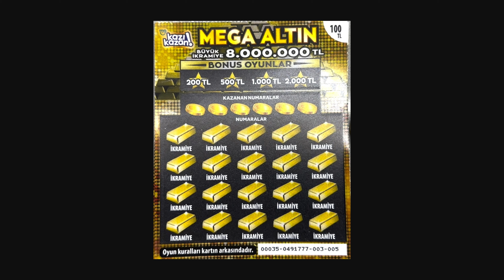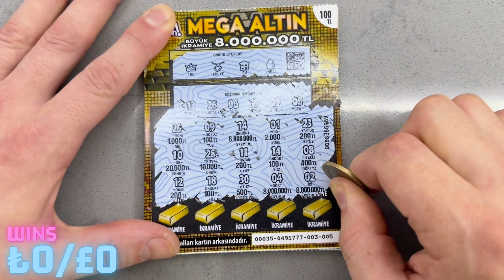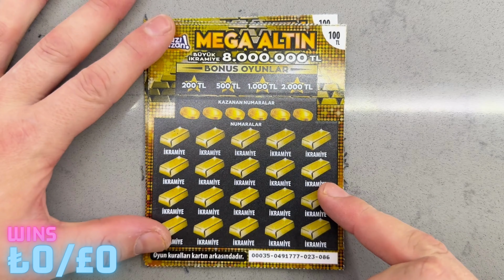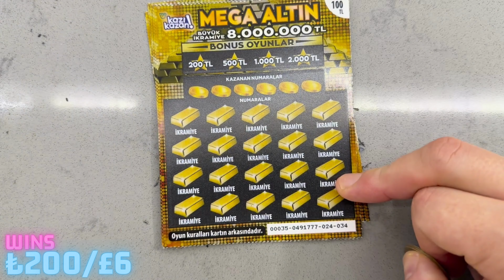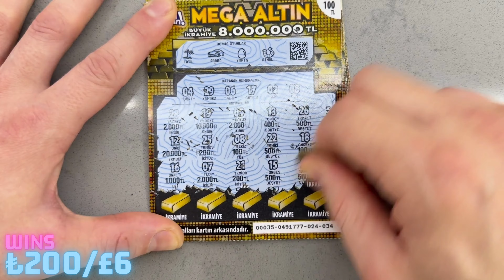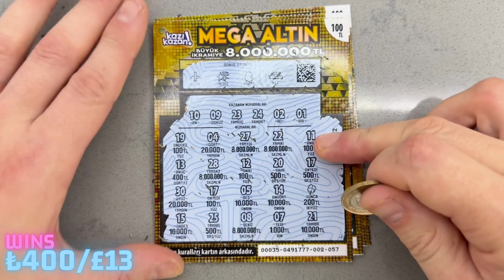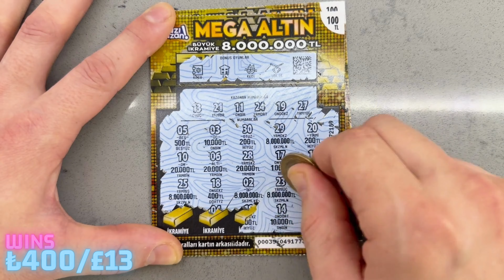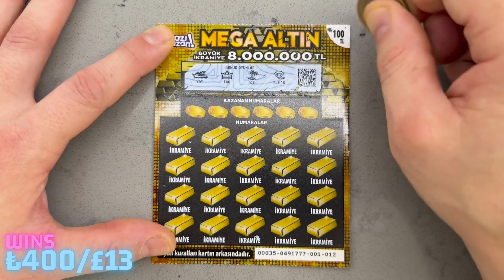▶ T U R K I S H SPECIAL SCRATCHCARD VIDEO 🇹🇷 1000₺ Spend 🇹🇷 Better than UK Cards? SCRATCH IT UP 💎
🎥 W A T C H   O U R   S C R A T C H C A R D   V I D E O S  O F  10 ' TURKISH 100TL SCRATCHCARDS ‘ (MOST EXPENSIVE CARD IN TURKEY I COULD FINE) WATCH TO SEE HOW MUCH WE WIN!?

NEW SCRATCHCARD VIDEO - E V E R Y   S A T U R D A Y

Only the Best SCRATCHCARD Videos for your entertainment - The NationalLottery UK

Thank You To Each & Every Subscriber - Hope you enjoyed the video !

▶ SCRATCHCARDS VIDEO | F O R A L L SCRATCHCARD F A N S | Lottery Winners SCRATCH it UP ®

𒆜 𝐒  𝐂  𝐑  𝐀  𝐓  𝐂  𝐇    𝐈  𝐓    𝐔  𝐏  ® 💎

S I N C E  2 0 2 2  |  S P E N T £ 1 7 , 0 0 7  |  S U B S C R I B E R S  9 5 0